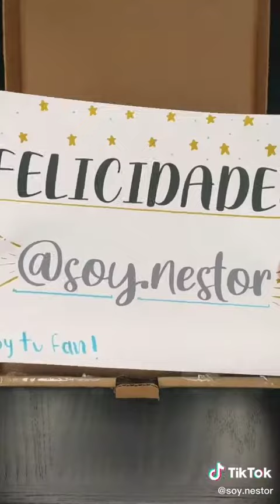El Tío Néstor | EXP0NEN NUESTRO AMOR | 24 HORAS EN INFLABLE | SE ENOJA MI MEJOR AMIGA